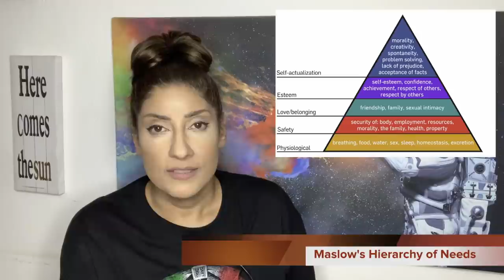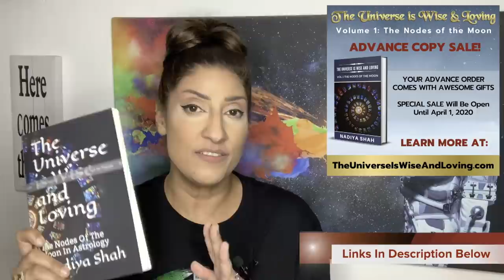MAGICAL SCORPIO FULL MOON May 3-9 2020 Astrology Horoscope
WATCH: SUMMER OF LOVE! Venus Rx 2020 Special Horoscope for All Signs!

NEW VENUS RX SPECIALS, SATURN IN AQUARIUS SPECIALS, 2020 YEAR AHEAD, JUPITER IN CAPRICORN and DECADE AHEAD SPECIAL HOROSCOPES for each sign! Free for superstars, or get the download at nadiyashah.com ! ✨🌟

See Me Live Near you or online!

*N.